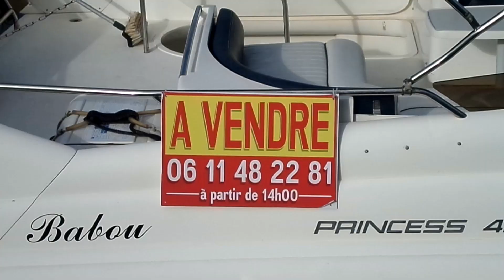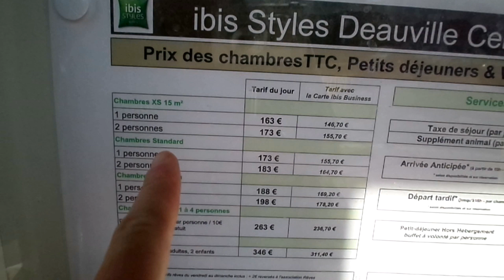Les plages de Normandie Dauville Trouville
Si vous souhaitez m'aider :
ma page tipee ( financement participatif) :
Vous pouvez aussi m'aider gratuitement en regardant des clipes :
( Vous me faites gagner 0,3 euros a chaque clip visionné)